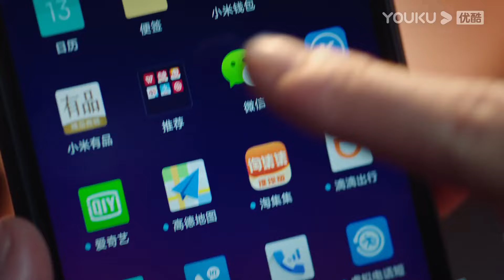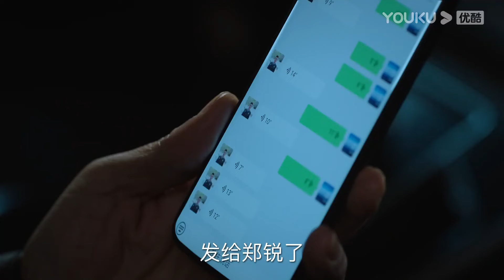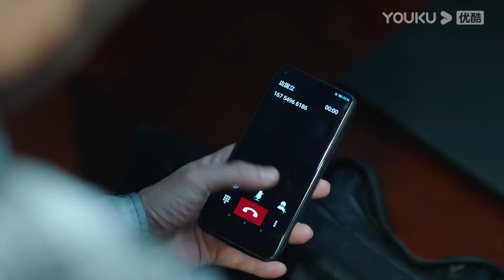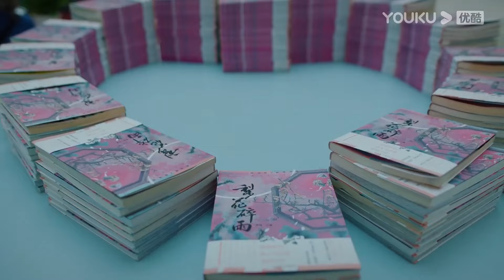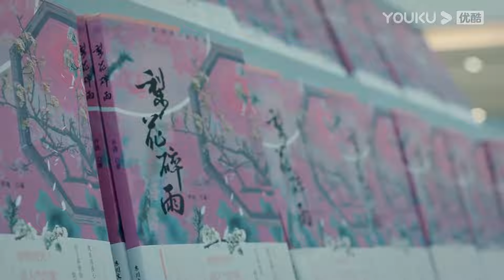【伪装者贰36】|胡歌刘亦菲再度合作上演检察官，打破黑暗与维护正义，两人擦出爱情火花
▶▶《伪装者贰》 每天20:00（UTC+8）更新3集◀◀

主演Cast：于和伟